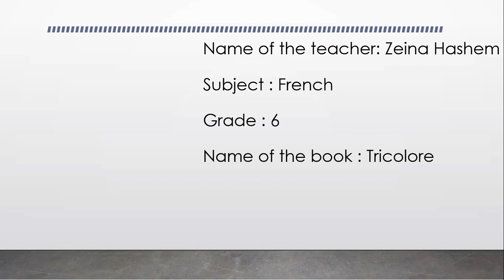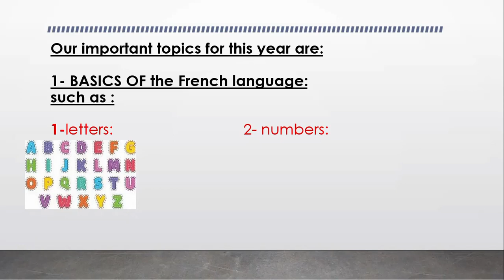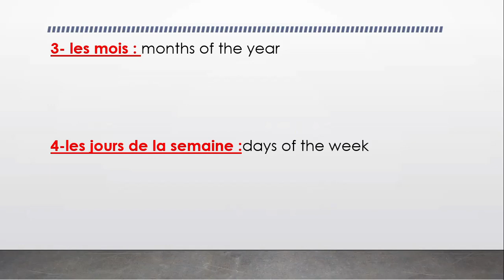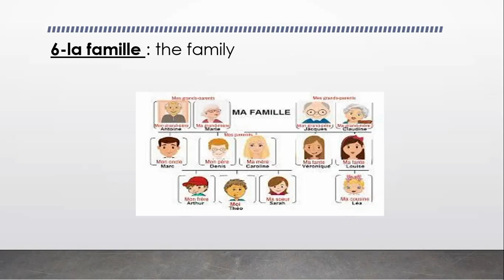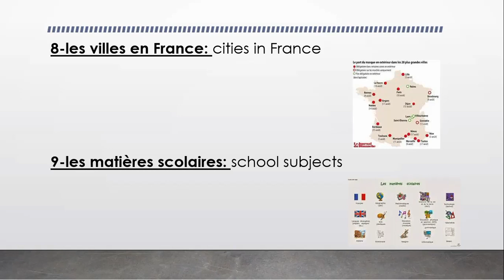Main page - French - Grade 6 - By Ms. Zeina Hashem